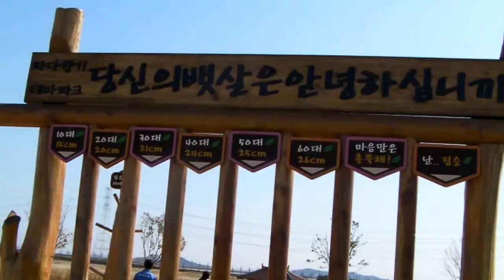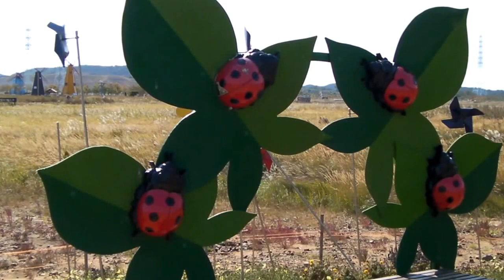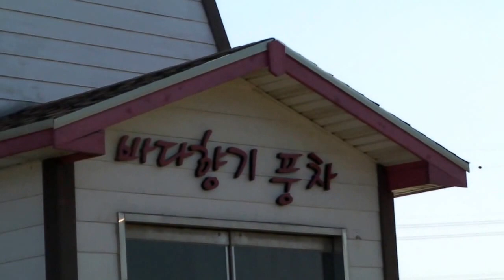바다향기 테마파크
대부도 바다향기 테마파크
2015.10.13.